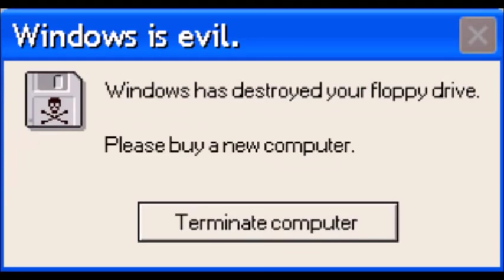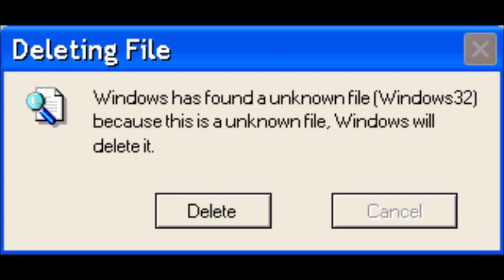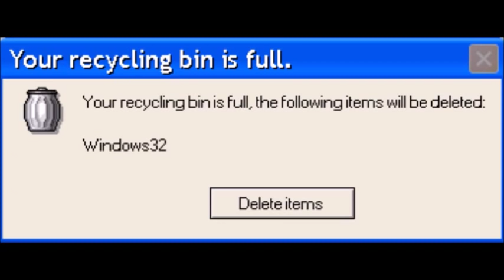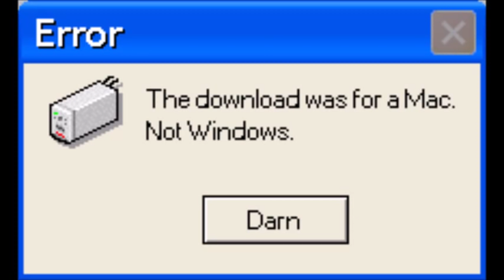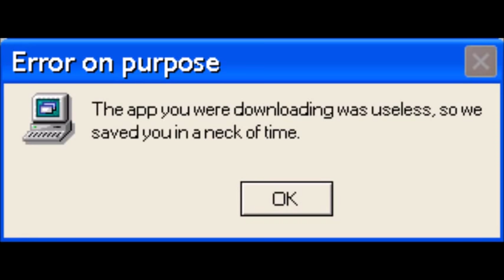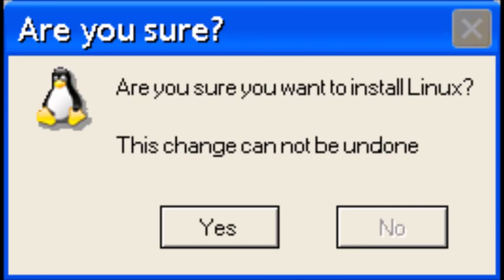Funny Windows Error Messages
New Music: I-don't-know-the-name-of-the-song by Mozart
Old Music: Windows Error Remix - Fabio Mariano